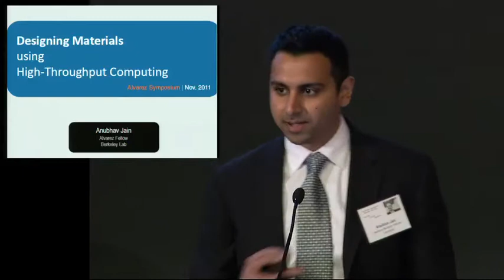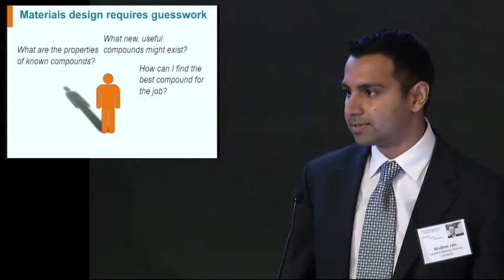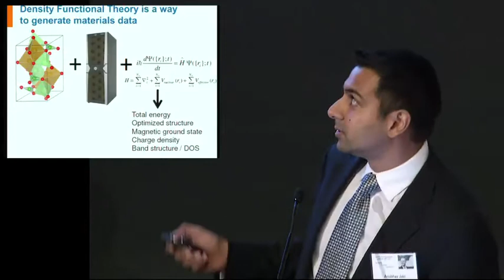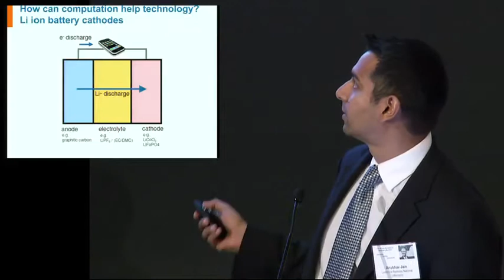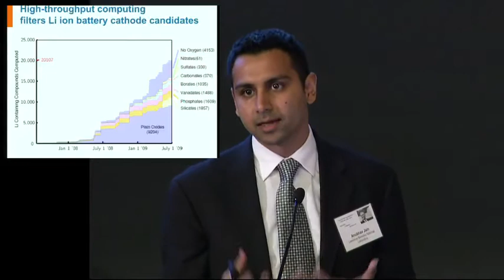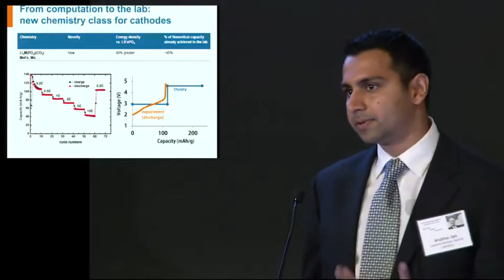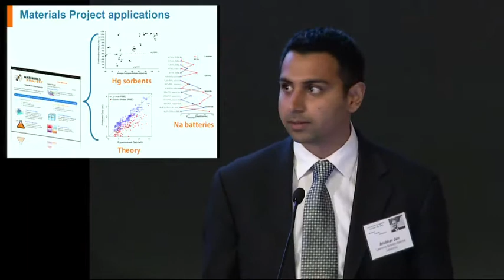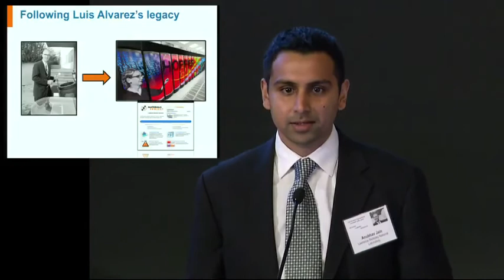Alvarez Symposium - Anubhav Jain